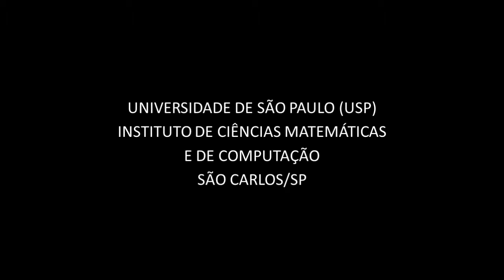Trabalho de Computação Gráfica - USP São Carlos - ICMC - Air Racing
Trabalho de Computação Gráfica usando Java e OpenGL desenvolvido por alunos da Engenharia de Computação da USP de São Carlos.